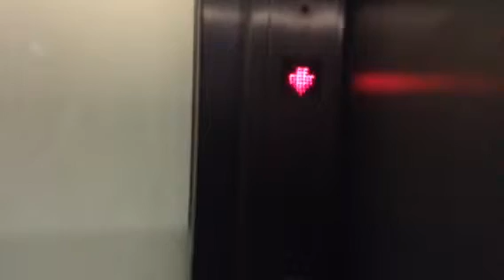Oakland Lift 6 Castlepoint up only